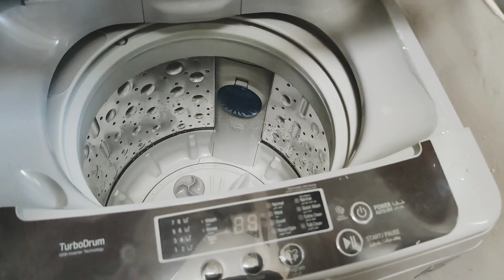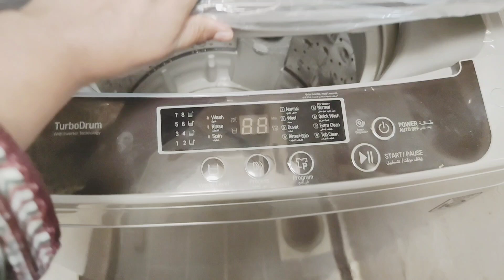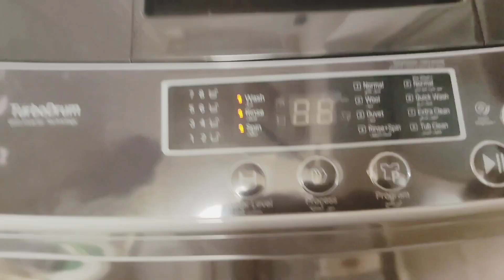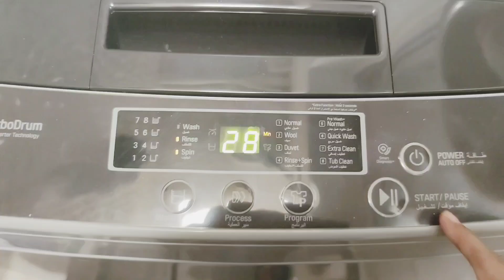Energy Milkshake Recipe | A Housewife Daily Routine life Morning 7am to 5pm | How I Clean My Stove